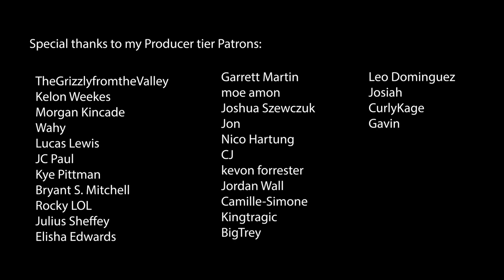The Story of Jesus Christ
Produced and Animated By Don